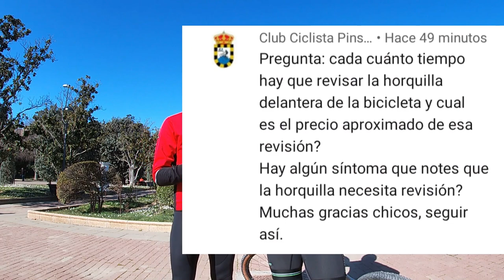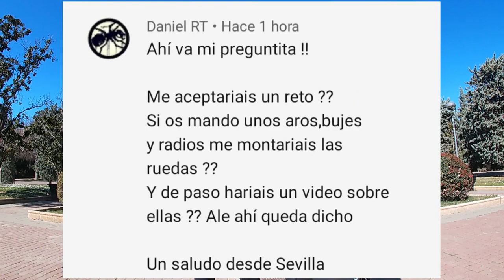PREGUNTICAS Y RESPUESTICAS 6